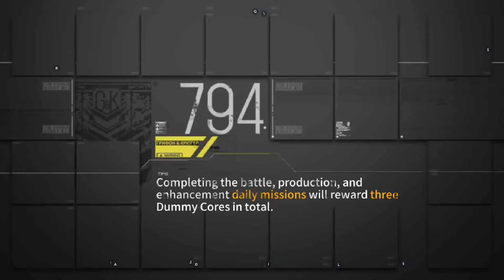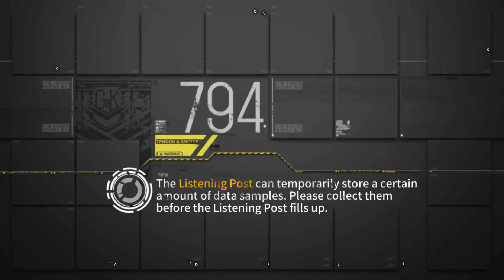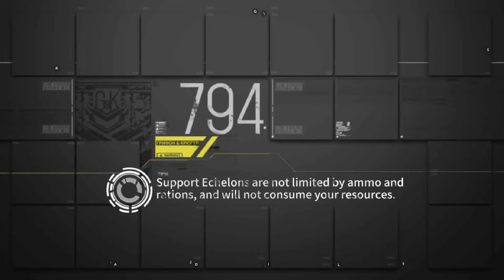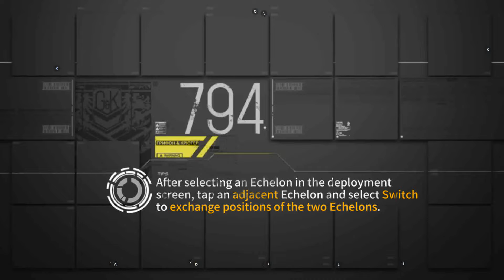[Girls' Frontline] Dual Randomness Cpt. 2 EX Map 4 - S-ranking by Beating Gager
Note: If you want to play optimally to get all map clear rewards, don't play this map. Go to Cpt. 2 Normal to get all the rewards. If you want to try out all the EX maps though, go ahead and play this map.

If you want to know how the maps and chapters work in this event, refer to the video description in this video

There are 2 ways to clear this map. The easy way is to use an ARSMG to beat up the Scouts, and follow the first objective by surviving for 5 turns, and then reactivating the Control Panel. However, you're not here for that, you're here to watch dalao plays. This is a playthrough where you bully up Gager before the objectives even appear (so that the "What!? You already beat her?" makes sense)

For that, you will need to be able to clear out Gager's escorts ASAP. The escorts are beefy Manticores and SWAP Aegis, so you'll need a powerful RFHG to power through quickly. My choice of RFHG is to use the famed PPG with 5* Fervor Beach Fairy. PPG (Pew Pew Grape) is an echelon where you use Hanyang Mod 2+ and Grape. Grape's skillshot and Hanyang's pierce will help you efficiently power through the Manticore escort. Once that's done, all you need to do is beat Gager. That part is rather easy.

Once you beat Gager, you just end turn until the mission ends.